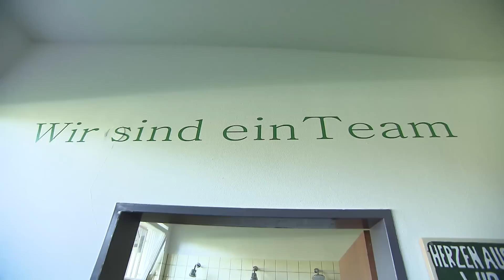Hans Sarpei beim TuS Kinzigtal - Teil 2 - Das T steht für Coach | SPORT1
In "Hans Sarpei - Das T steht für Coach" ist Ex-Fußballprofi und Social-Media-Ikone Hans Sarpei ab sofort wieder regelmäßig auf SPORT1 zu sehen. In jeder einstündigen Folge wird eine Amateurmannschaft von Sarpei auf Vordermann gebracht. Woche für Woche spielen über 27.000 Amateurvereine auf den Ascheplätzen der Nation um Ruhm und Ehre. Alle Amateure haben eines gemeinsam: Sie reden über Fußball wie Profis und lieben den Fußball wie Profis. Die Kluft zwischen der Kreis- und der Bundesliga ist dennoch riesig. Das will Hans Sarpei ändern!